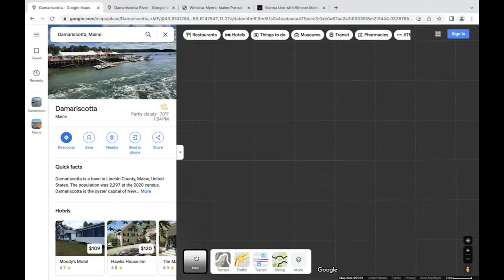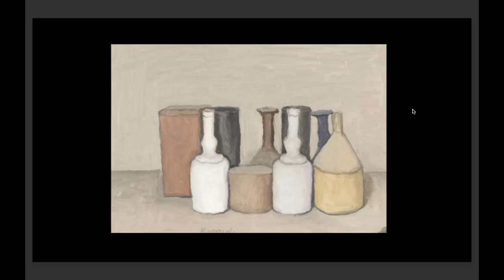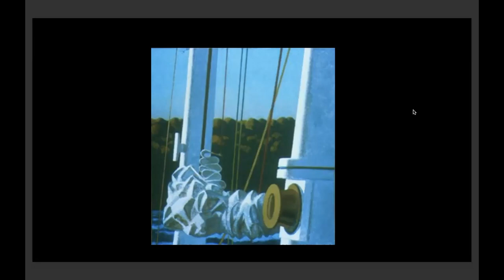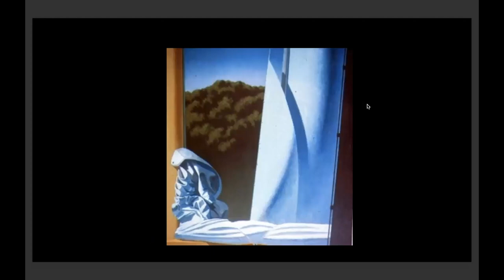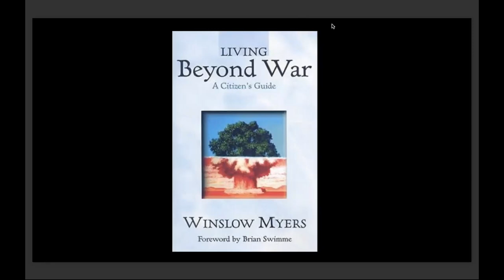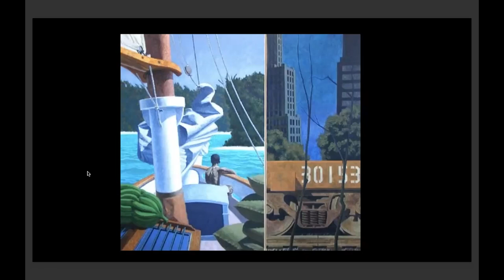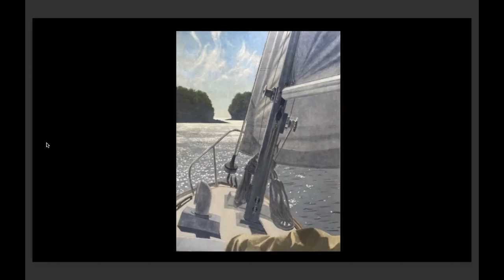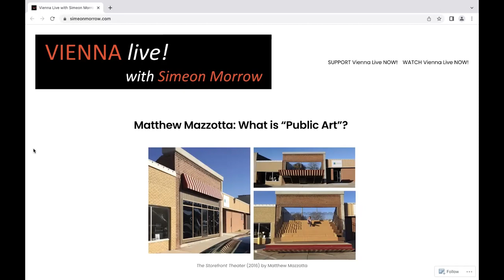Winslow Myers: Can Paintings Express Reality?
Call them realist – or even hyperrealist – we don’t consider paintings to be as “real” as still photographs or motion pictures.  Yet, even if a painting doesn’t portray an object or a subject with the “exactitude” of a human eye’s physical viewpoint, a painting may reveal meaning that would otherwise be lost.  Winslow Myers’ paintings are a case in point.  He believes that, at its best, painting can go beyond realism.  The splendor of the natural world – serene blue skies, cyan Caribbean waters, deep green vegetation – is juxtaposed with our modern human world.  That human world is one of abstract designs made of steel, concrete and even mushroom clouds… Come welcome Winslow to our show and his work will demonstrate that, as far as reality is concerned, painting demands an approach to reality where, in a noisy world, painting tries to say something unique about reality in its own quiet way, a way that is both intimate and infinite.

(First aired on June 21st, 2023)